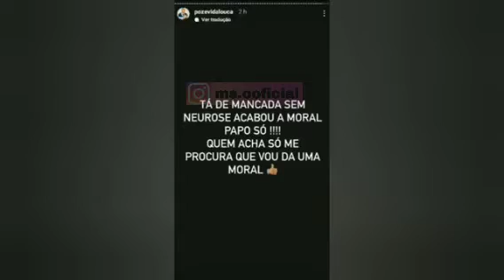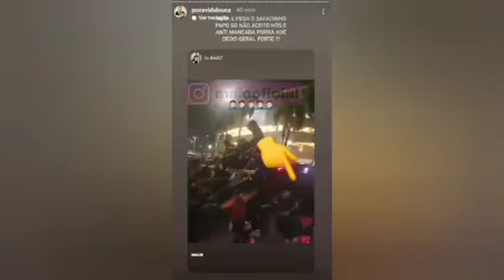MC POZE FOI NO JOGO DO FLAMENGO